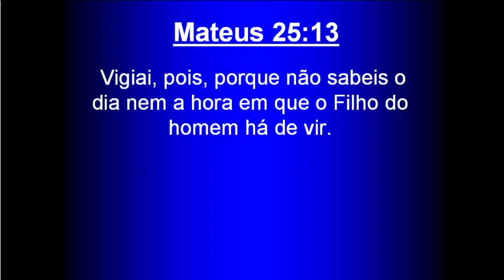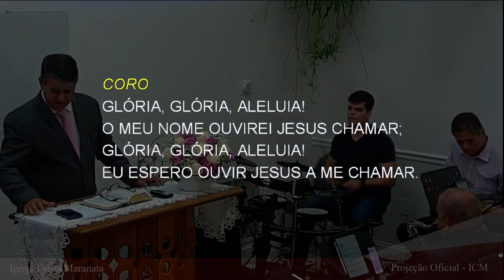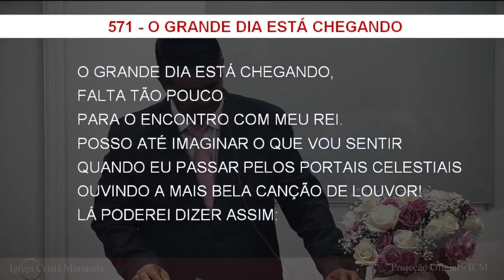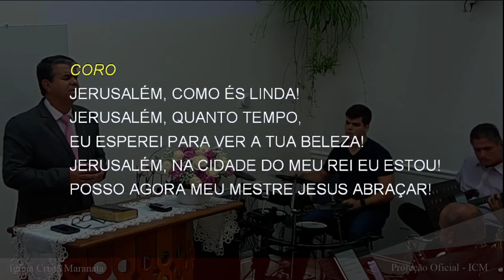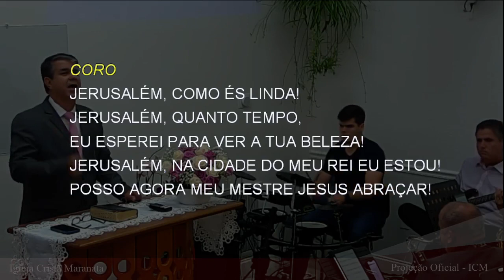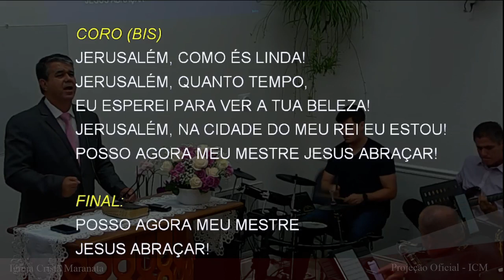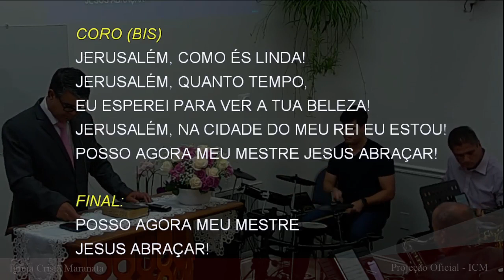Sunday Service (2023-06-04) Maranatha (Pompano Beach, Florida)